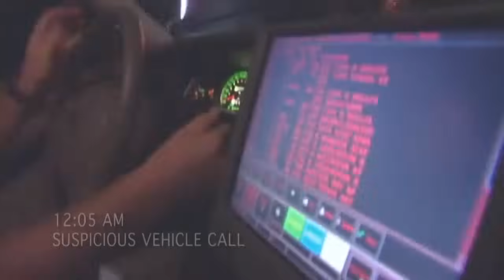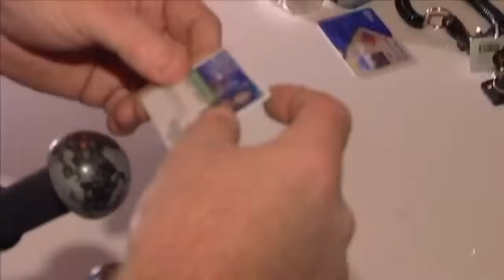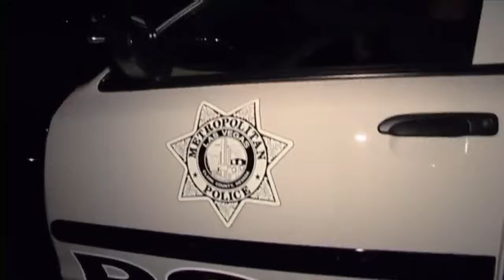Crisis Response: Distress Calls To DUI Suspects | Cops: Full Episodes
A distress call involving an intoxicated man results in a struggle and arrest. A driver admits to eating crack moments before a traffic stop. An officer plays one-on-one basketball with local boys.

A suspect is found with a loaded gun, drug evidence, and news articles about bank robberies. A reckless DUI suspect is reported by a concerned witness. Three men buy crack from an undercover officer.

A woman attempting to run over her boyfriend is arrested on multiple charges. A knife-wielding suspect is arrested in connection to a home invasion. A life is saved in response to a 911-hang-up call.

The human remains of a missing person are properly identified by a cell phone found nearby. Three men spotted in a known drug area are detained. Officers help a mentally-ill suspect get resources.

This episode was filmed in
▪️ COPS Season  - Episode

00:00 Intro
00:19 Season 18 Episode 5
19:12 Season 18 Episode 6
37:45 Season 18 Episode 7
56:29 Season 18 Episode 8